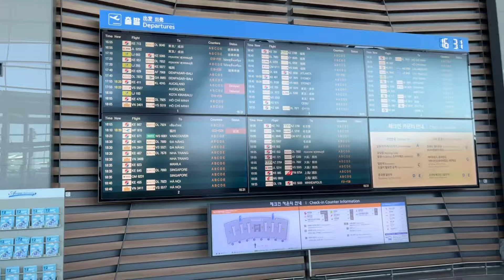Question of march2024 8 - 어떤 걸 어떻게 먹어야 할까?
안녕하세요 뮤지션 버둥 입니다
오늘도 영상이 조금 늦었습니다…ㅎ 동생은 캐나다로 돌아갔습니다. 오랜만에 갔던 공항이 신기하기도 했어요. 날씨가 너무 좋아서 가는 길 오는 길 드라이브 했다고 생각하기도 전혀 아깝지 않았습니다.
집에 와서 잠시 쉬었다가 장을 보러 갔다왔어요. 각종 소스류와 재료를 조금 사고 떨이하는 초밥을 사왔습니다. 20대 초반, 그리고 자취 초반에는 어릴 때 가지고 있던 아쉬움이나 로망을 채우고 싶어서 가공식품을 마구 먹거나 배달음식을 자주 시켜먹기도 했는데요, 요즘은 배달음식도, 집밥도, 절약하는 식단도 치우치면 문제 라는 걸 깨닫게 되었습니다. 어떤 걸 어떻게 잘 배치해서 먹어야 하는지 고민이 많아요. 여러분들은 먹는 것이 여러분의 일상에 얼마나 많은 영향을 미치고 있나요? 관리하는 나만의 방식이 있나요? 댓글로 남겨주세요ㅎ